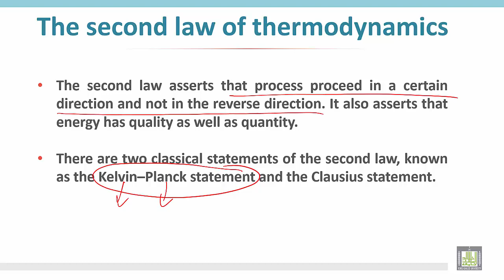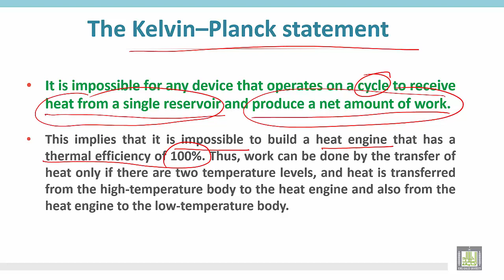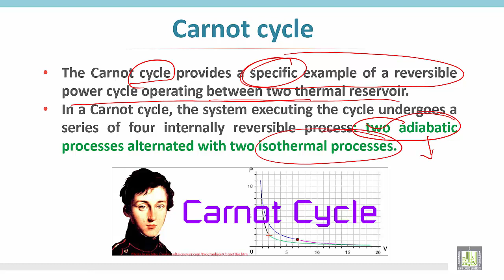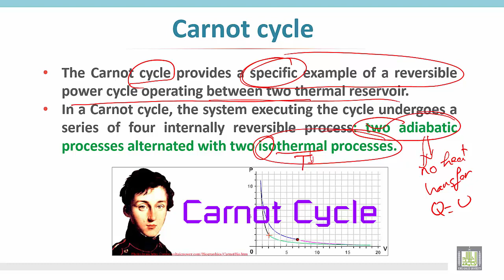Thermodynamics 1 | C5 - L4 | The second law of thermodynamics: different statements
الوحدة الخامسة : The second law of thermodynamics: different statements
The second law of thermodynamics
The Kelvin Planck Statement
The Clausius statement
The Carnot cycle